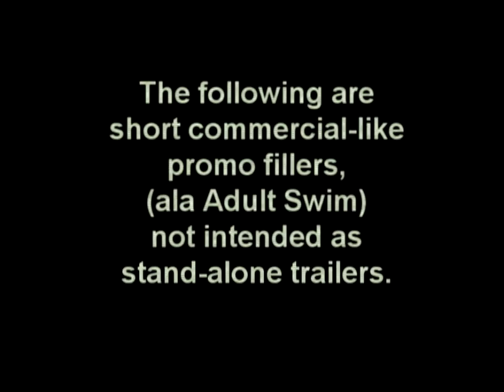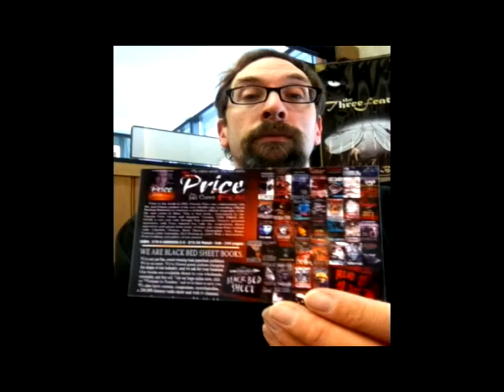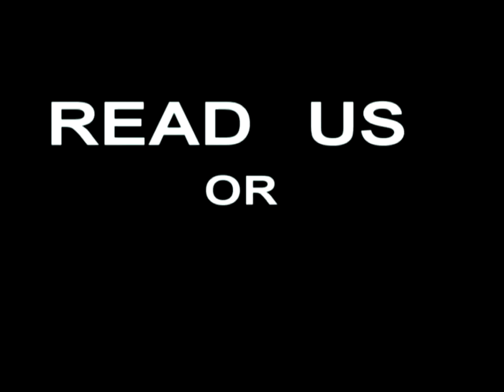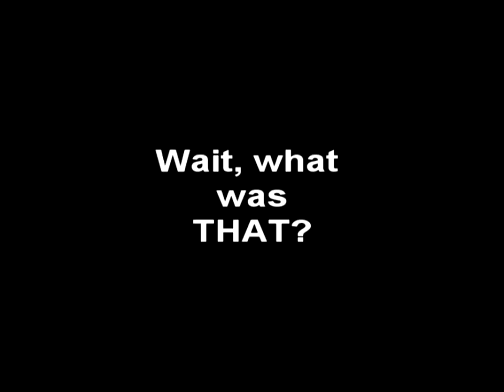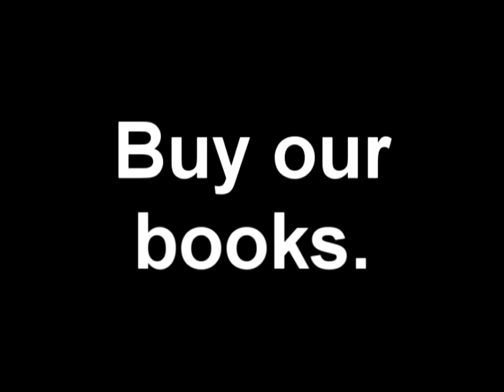Black Bed Sheet Books Promo Reel for Black Hamster TV #1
This is a compilation of very short video promotional fillers (kind of in the spirit of formats like Cartoon Network's Adult Swim), for Black Hamster TV.  BHTV is a live web TV channel currently streamed from Veetle.com under the "comedy" category (and soon branching out to other media outlets) and showcases independent horror films and horror-related subject matter in a comical, satire-like, retro-tv-like way and then frightens you.  It airs most weekends and sometimes spills over into the week with hours of special looped content.  It also showcases horror authors and publications, particularly for Black Bed Sheet Books (who produces it).  This is a compilation of advertising spots regularly seen on BH for BBS authors' books and partners, some intended for commercial/sponsor slots on other online networks where 30-second-type ads come in handy, or to supplement our full-length professional trailers in any exhibition environment, online or integrated into film festivals or convention appearances.  As of this posting, BH has almost 120,000 hits for a total of about 200 hours of airtime on weekends since 2011.  That's not bad for free exposure, not just for BBS but any content that goes on there, and we aim to expand soon so you could access Black Hamster on other devices ala Hulu Plus from a Blu Ray player.  (BH is currently seeking a professional broadcast home for a wider audience and uninterrupted hastle-free streaming.)

There are many of these, so this is reel #1.  Contents include shorts for The Joe Flynn Show, Authors Jason Gehlert, Horns, Nick Kisella, William Cook and more; Read Us or Die, BBS Digital, Hacker's Source Magazine, the Francy & Friends radio show, and lots of Black Hamster fun.  Most spots created by Nicholas Grabowsky.